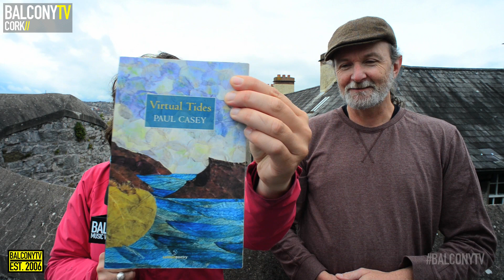PAUL CASEY - ON SECOND THOUGHTS (BalconyTV)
Support Musicians Impacted By Hurricane Harvey

PAUL CASEY performs the song "ON SECOND THOUGHTS" for BalconyTV.

PRESENTED BY JOANNE COLLINS

PRODUCED BY JOHN HOUGH & JOANNE COLLINS

Paul Casey’s poetry has been performed and published in many countries worldwide. His most recent collection, Virtual Tides, was published by Salmon Poetry in 2016. This followed home more or less (Salmon, 2012) and his debut chapbook It’s Not all Bad (Heaventree Press, 2009). In August 2017 he was commissioned to write in response to a soundscape for RTE radio and his poems were translated into Galician by Daniel Salgado and published as a chapbook, Poemas (Malinche Press, June 2017). He edits the annual Unfinished Book of Poetry (transition year writing) and is the founder/director of the Ó Bhéal reading series in Cork,

“Pure poetry. Unstoppable poetry. Poetry that’s necessary.” – Mary O’Donnell

“With his mixture of humour, robust language and neurasthenic wandering, he is a serious talent; a man to demand attention.” – Thomas McCarthy

“… a truly international poet” – Ian Duhig

“These poems sensitise the reader to the permeable boundaries around all places …” – Leanne O’Sullivan

“a verbal weave of magical sound. It does what the best of poetry always does. it begins in delight, stays in delight and lands in delight” - Alan Titley

“… an urgent new voice in Irish poetry, one fiercely original in all senses of the word” – Billy Ramsell

JO COLL PRODUCTIONS, ELISABETH FORT CORK